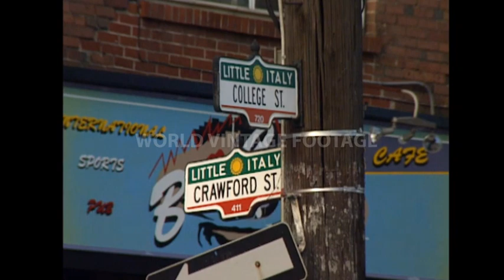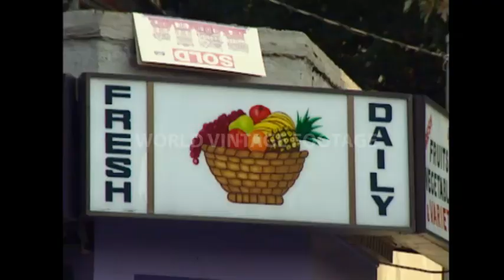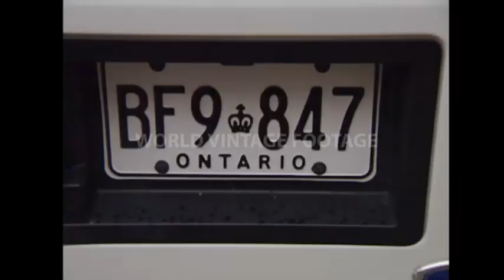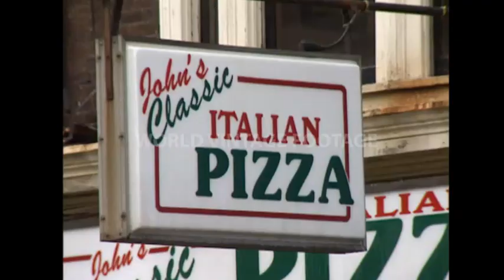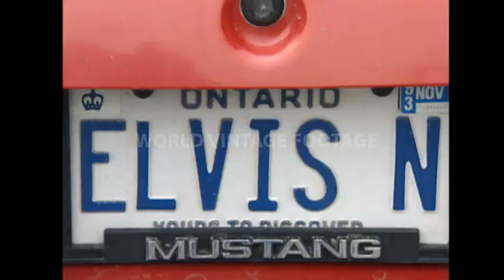1990s TORONTO, CANADA - LITTLE ITALY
We recorded this SD video during a work trip to Toronto, Canada at Little Italy in October1993.

Little Italy, sometimes referred to as College Street West, is a district in Toronto, Ontario, Canada. It is known for its Italian Canadian restaurants and businesses. There is also a significant Latin-Canadian and Portuguese-Canadian community in the area. The district is centred on a restaurant/bar/shopping strip along College Street, centred on College Street, imprecisely between Harbord Street and Dundas Street, and spreading out east and west between Bathurst Street and Ossington Avenue. It is contained within the larger city-recognized neighbourhood of Palmerston-Little Italy.

Help us to recognize a street, a square, a place present in the video indicate it and we will add it in the information.